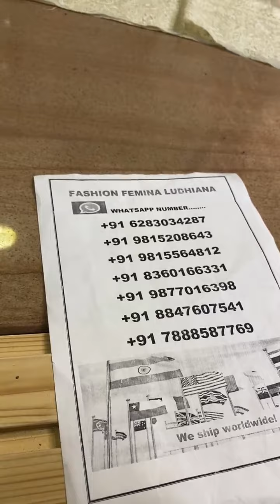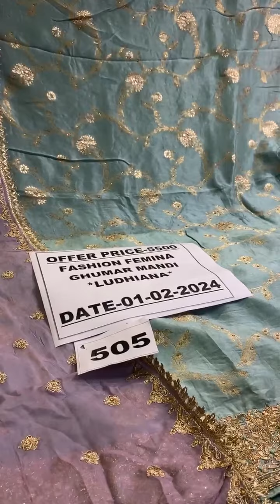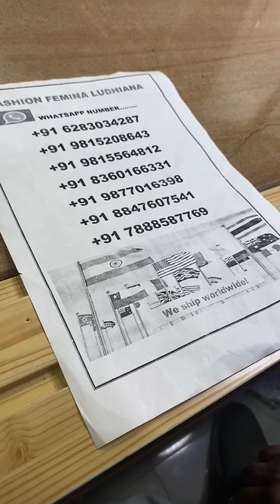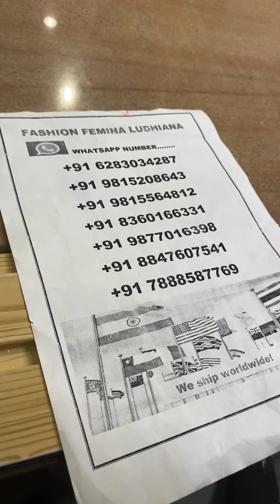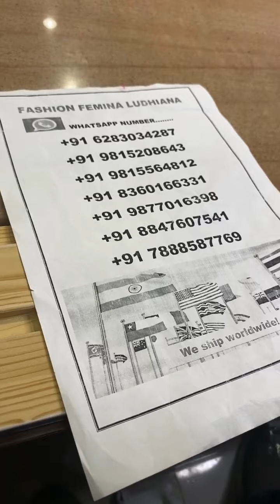fashion famina Ludhiana ll cotton suits ll punjabi suits ll wedding suit